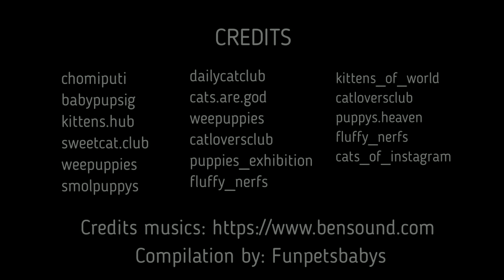Cute animals Videos Compilation, funny and cute animals compilation. Funniest and Cutest moments.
Cute baby animals videos compilation cutest moment of the animals - soo cute!
 Funny and cute animals compilation. Animales adorables videos.